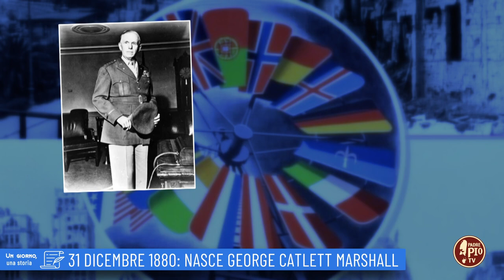31 dicembre 1880: Nasce George Catlett Marshall (Un giorno, una storia 31 dicembre)